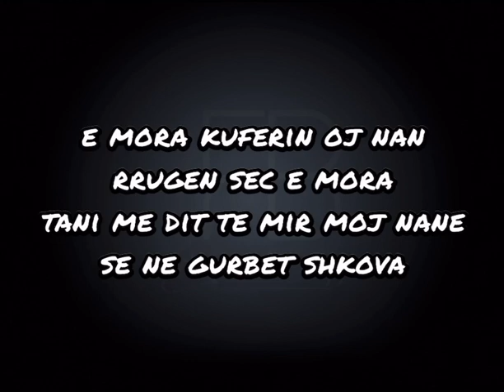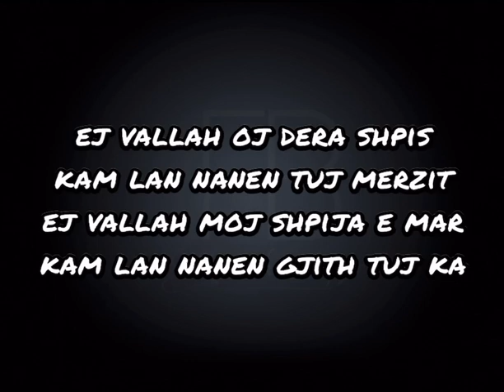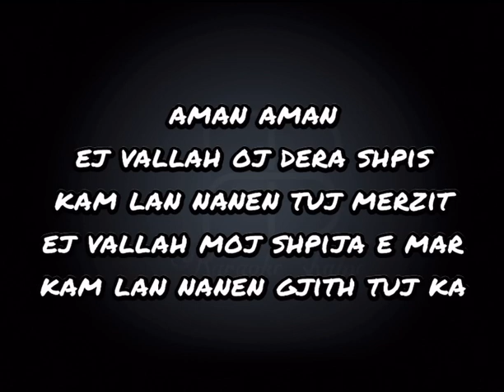Karaoke shqip - E MORA KUFERIN (SHKURTE FEJZA)